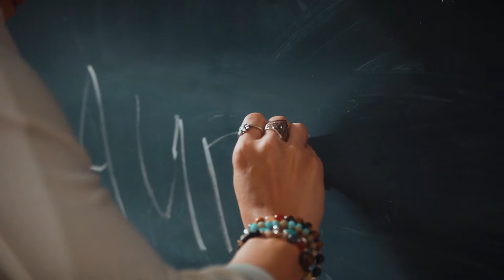le Shuuk feat. Bertie Scott - Teenage Dirtbag [Official Music Video]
♫ Vibes & Moments ♪ - Feel the vibe and enjoy the moment! The Best songs for your best moments!

► Support Vibes & Moments ◄
If you want to help this channel donating a tip:

🙂 Hey! Where you from? Let me know how far the music has come!

⚡ All credits and copyrights owns to respective artist
🌞✌️ Have a nice day with good vibes! 🌞✌️